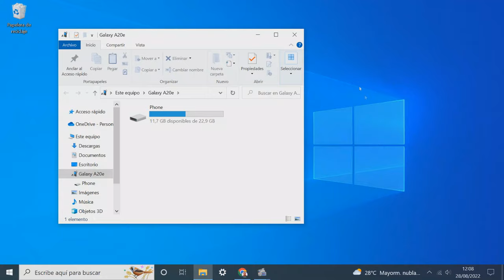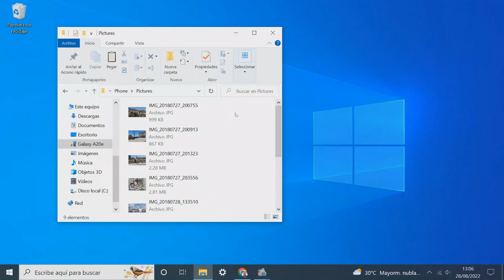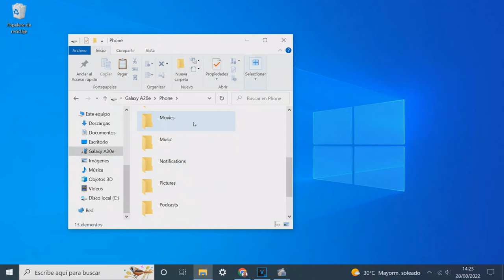Como PASAR FOTOS y VIDEOS del Celular al PC o Computadora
Como transferir fotos y videos de un telefono movil android a un ordenador, portatil o laptop windows con cable USB facil y rapido. En este video te muestro un tutorial de como copiar fotos y videos de un smartphone android a un pc con sistema operativo windows.